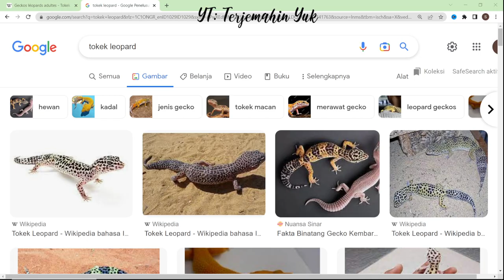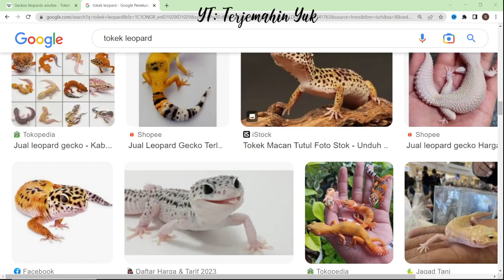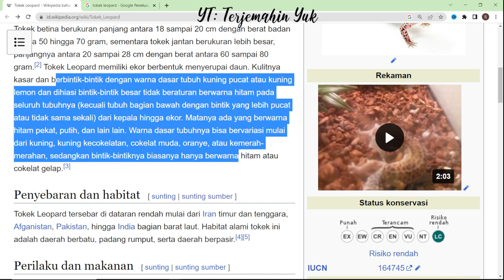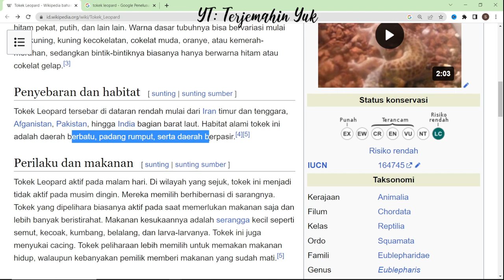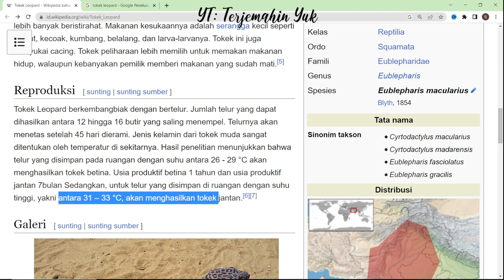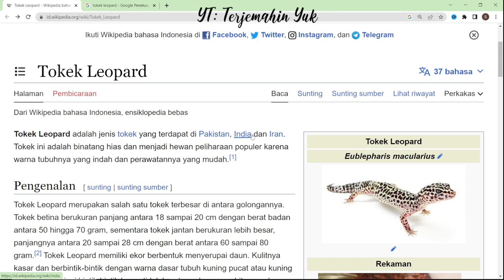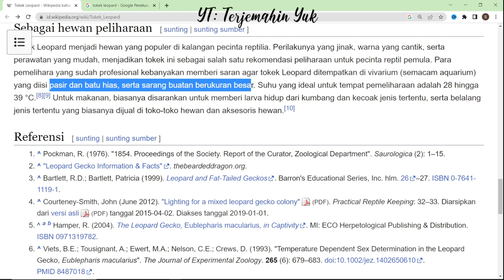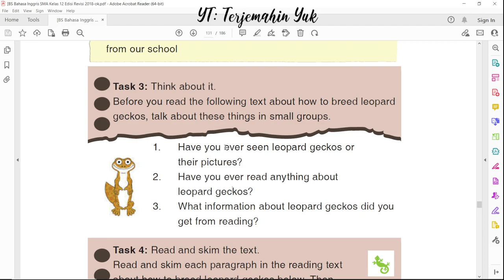Hal. 122 kelas 12 Terjemahan Buku Bahasa Inggris SMA Kurikulum 2013 Revisi 2018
Task 3
Leopard Gecko

terjemahin yuk
terjemahinyuk
terjemahkan yuk .